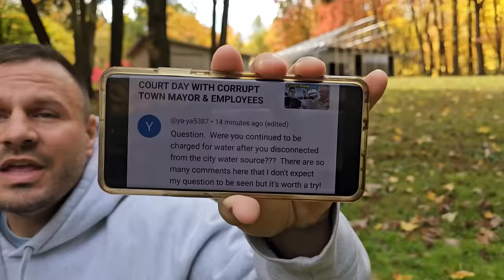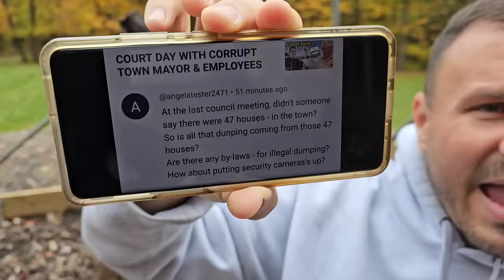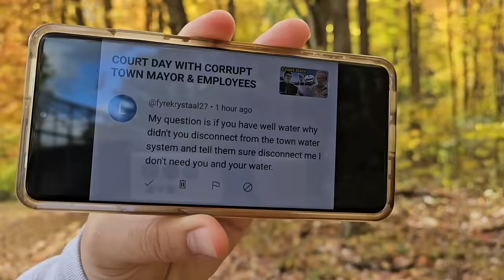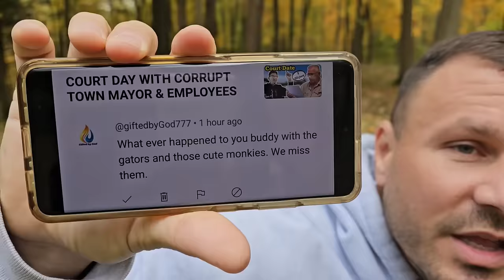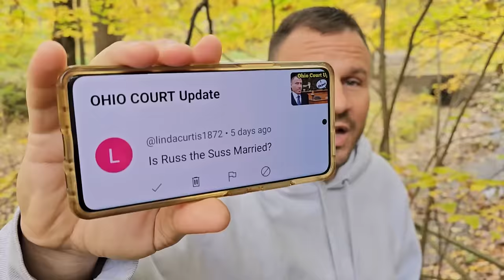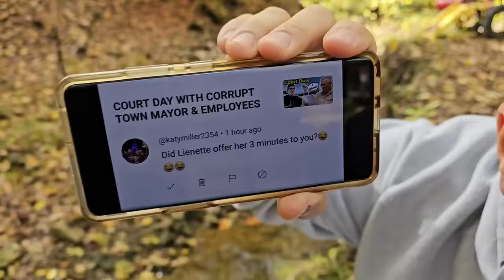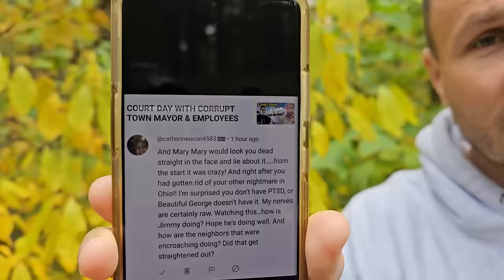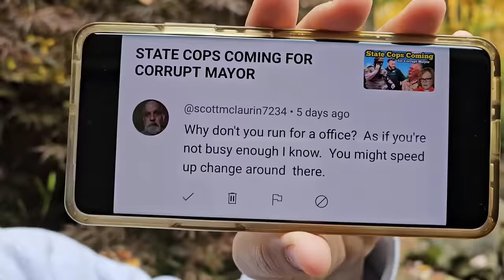JUDGEMENT DAY FOR CORRUPT MAYOR & BAD NEIGHBORS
His interest are in protecting the town from the corrupt individuals that have been running it into the ground

While he didn't fly back for this meeting, he will be flying back extremely soon to ensure there is accountability for the former corrupt mayor's actions

Within minutes of the town hall meeting, Russ The Suss starts a fight with the Town Book Keeper and her husband has had enough

Her son and other residents pulled the too apart as Russ The Suss said, "Hit Me"

Then, the former mayor, Russ The Suss, is caught in his own lies by the new Mayor

He tries to cover up his corruption as more becomes revealed

Just in time, as the state investigators are on their way to Otter Creek

The state is coming for Russ The Suss and so are the courts

Judgement day in court is coming for both Russ The Suss and our Bad Neighbors

PUBLISHED ON:
10.23.23